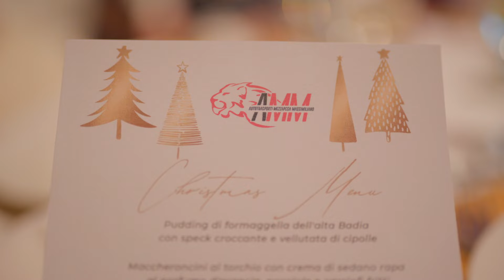CENA AZIENDALE AMM - 2022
In esclusiva le immagini della Nostra cena aziendale AMM 2022.

Location: Antico Podere di Rezzano
Brano arrangiato e prodotto dal maestro Paolo Paone
Riprese e montaggio: Paolo Paone
Spettacolo Comico: Eugenio Chiocchi
Duo musicale: Pier Pollastri & Raffy Vox

Un ringraziamento speciale a tutto il personale della Mezzapesa Trasporti.